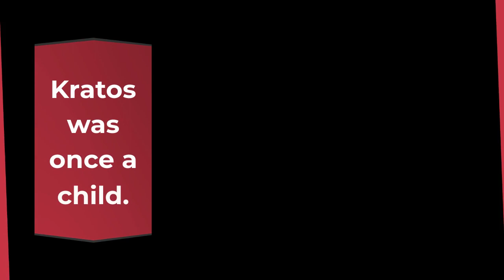God of War - Kratos The Untold Story Part 1 - If you're a FAN, Don't Watch This...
Kratos The Untold Story